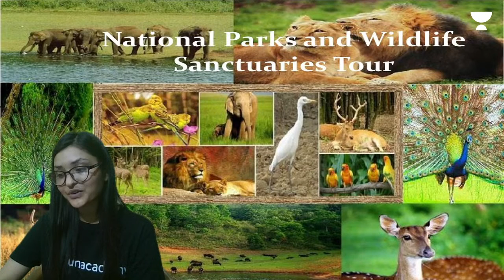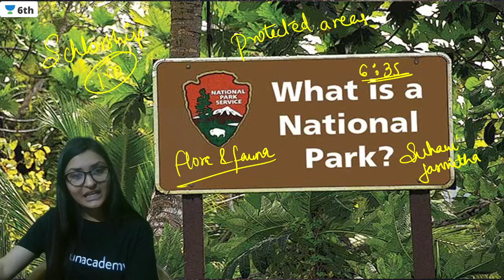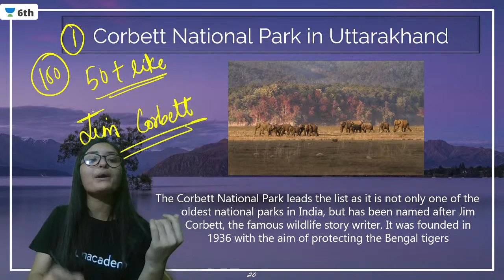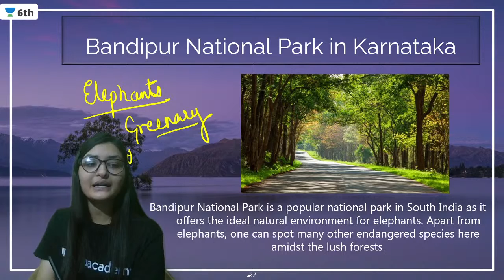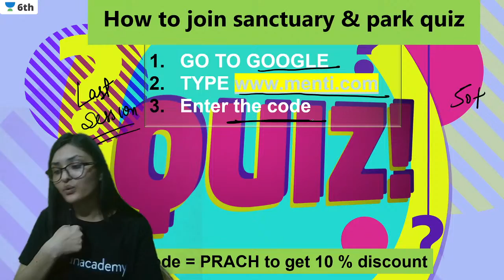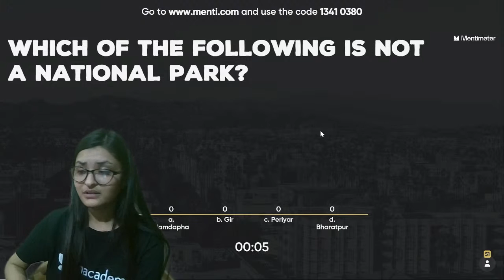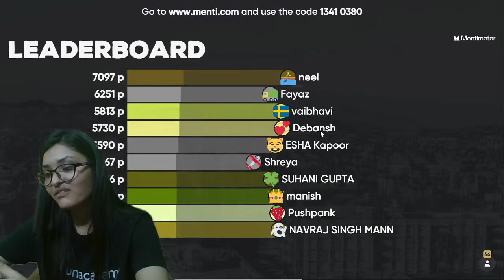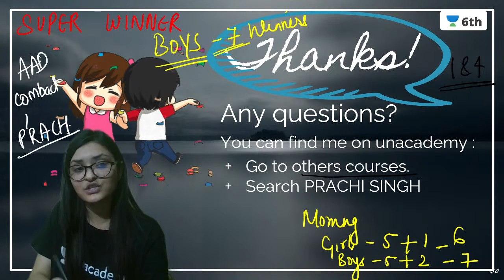MEGA MENTI | LEARN SOMETHING ABOUT YOUR COUNTRIES PARKS AND SANCTUARY | Science | Prachi Singh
✤ Ask unlimited doubts 24/7 for Free now!

In today's lecture, we will cover the topic- “MEGA MENTI LEARN SOMETHING ABOUT YOUR COUNTRIES PARKS AND SANCTUARY ” for CBSE class 6th Science learners. Prachi Singh ma'am will help you understand this topic and the preparation strategy for Science, resulting in fast-forwarding your preparation for your exams.

1. One Subscription, Unlimited Access
2. Learn from your favorite Educator
3. Real-time interaction with the Educators
4. You can ask doubts in the live class
5. Limited learners per batch
6. Download the videos & watch offline